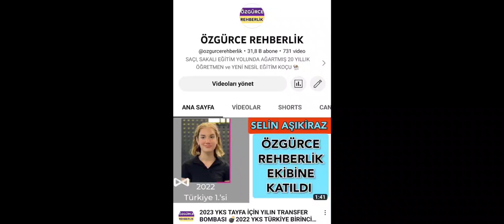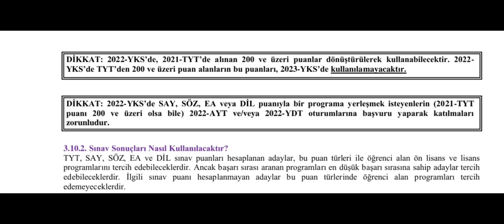2023 YKS ve MSÜ'YE GİRECEKLER!!! ARTIK KULLANILMAYACAK 🔥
2023 MSÜ-YKS BAŞVURUSU UYGULAMALI ANLATIM, ÜNİVERSİTE TERCİH İŞLEMLERİ, ÜNİVERSİTE KAYIT YURT-BURS BAŞVURULARI VİDEOLARI...vs kısacası size lazım olacak tüm bilgiler bu kanalda olacak 🎯
AYRICA TÜRKİYE DERECESİ YAPMIŞ PEK ÇOK ŞAMPİYON ÖĞRENCİ, Boğaziçi Üniversitesini Kazanan Öğrencim ÖZGÜR ARSLAN'IN Konuğu Olarak Sizlere Deneyimlerini Aktaracak 🎯
. INSTAGRAM ÖZGÜRCE REHBERLİK'e de BEKLİYORUZ 🤗